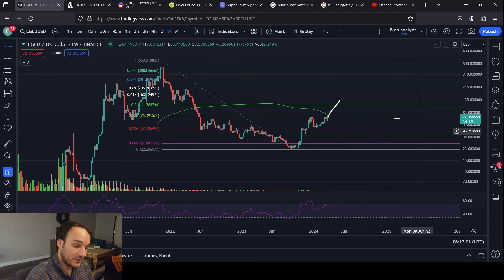EGLD PRICE PREDICTIONS 3/14/2024